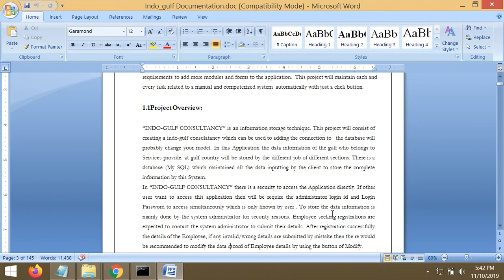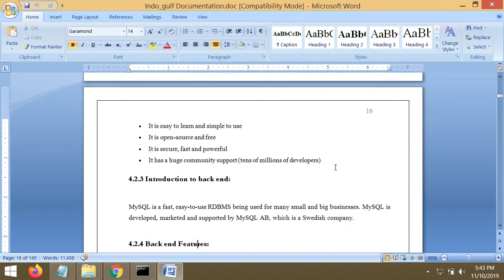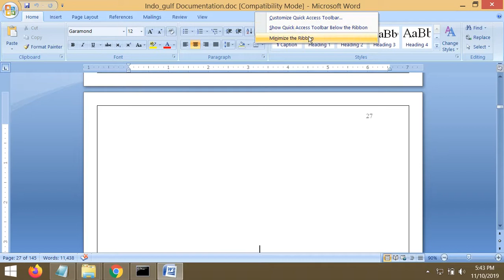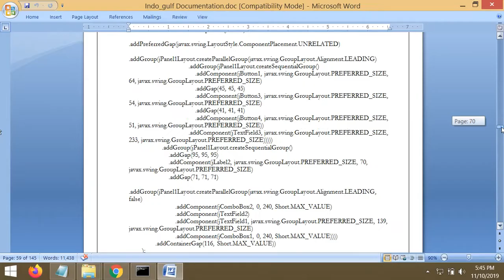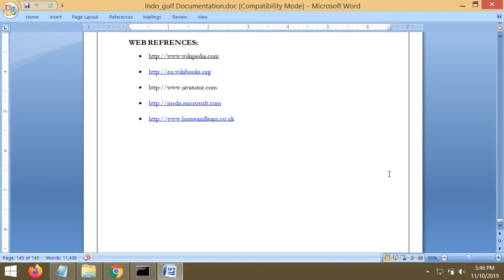Project Report | Job Consultancy | JAVA MYSQL